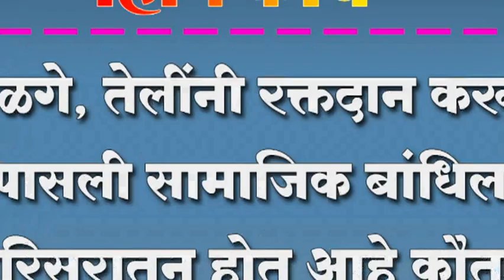बिळगे, तेलींनी रक्तदान करून जोपासली सामाजिक बांधिलकी ; परिसरातुन होत आहे कौतुक